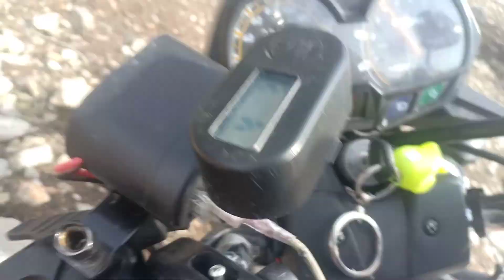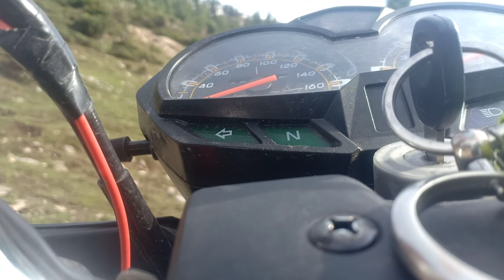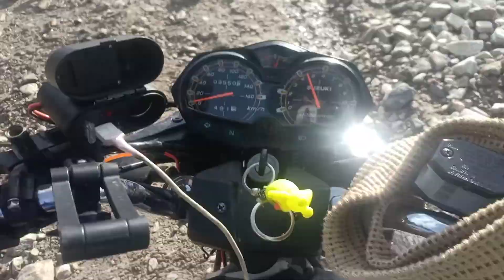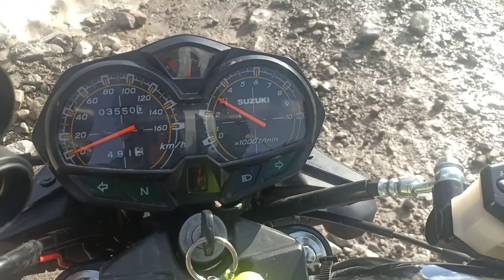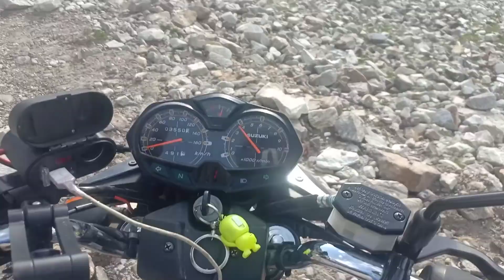Rama Lake in Astore Valley – Hidden Paradise in Pakistan | Stunning Astore Valley & Rama Lake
Join @DailyAbdulRehman  on an unforgettable journey through **Astore Valley** and **Rama Lake**, two of Pakistan's most breathtaking hidden gems 🌄✨. Nestled in the heart of **Gilgit-Baltistan**, Astore Valley offers stunning landscapes, towering mountains 🏞️, and pristine natural beauty 🌿. Discover the serene **Rama Lake** 🏞️, surrounded by lush forests 🌳 and snow-capped peaks ❄️, perfect for adventure lovers and nature enthusiasts 🌟. If you're looking for off-the-beaten-path travel destinations in Pakistan, this video will show you why Astore Valley and Rama Lake should be on your bucket list! 🌍🔥

Watch now for breathtaking views, hidden spots, and travel tips for exploring the scenic wonders 🌟